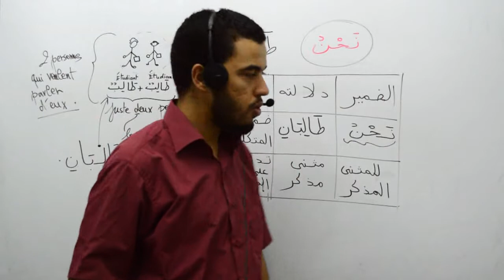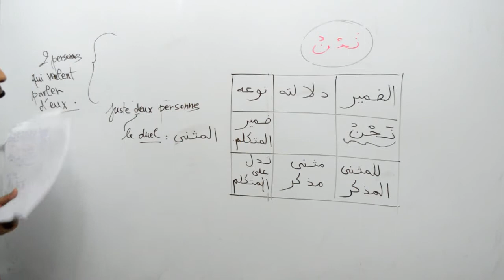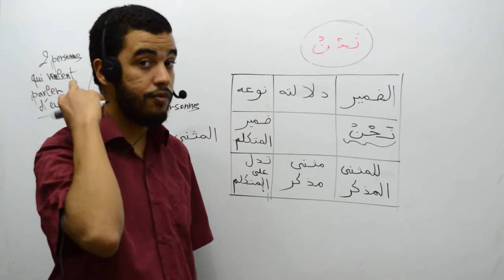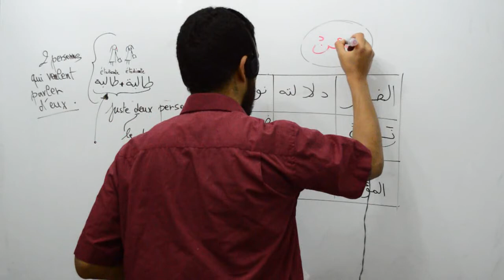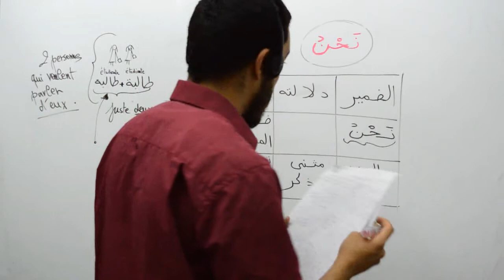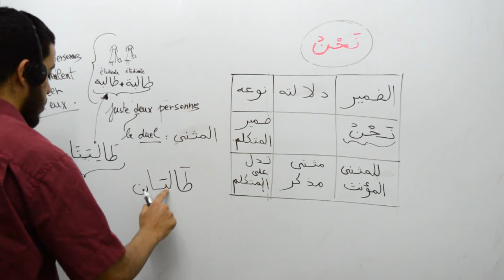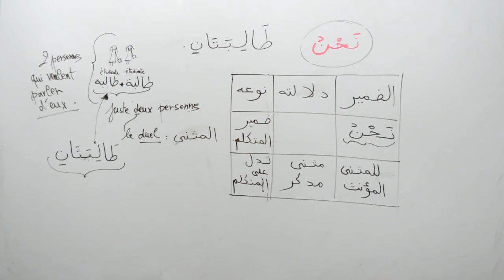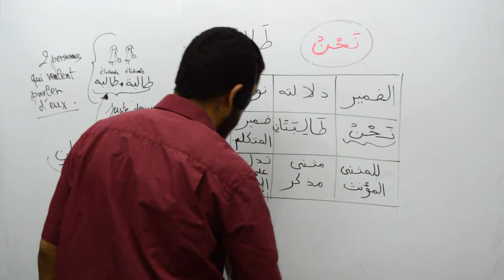Grammaire arabe, les pronoms personnels isolés, part 08, nahnou et son indication 2